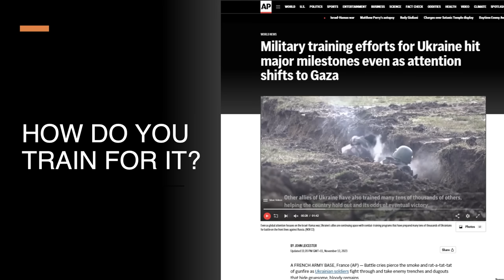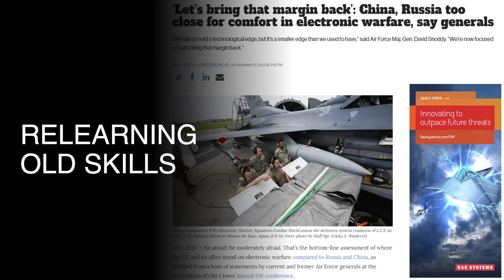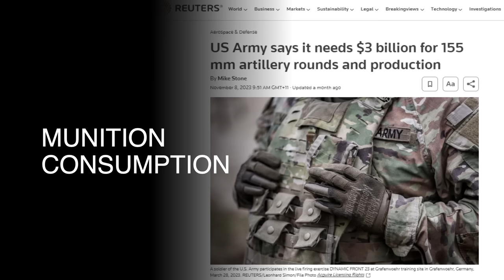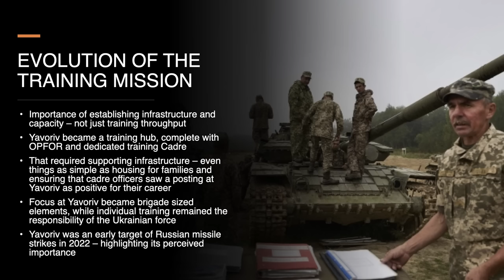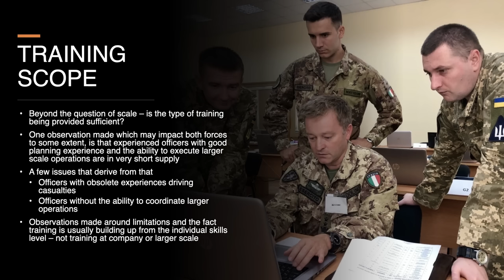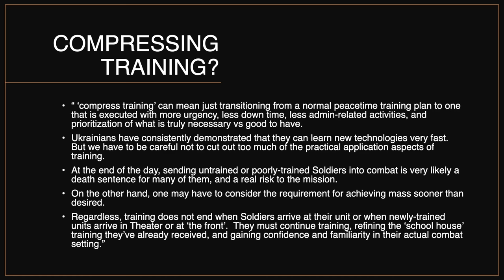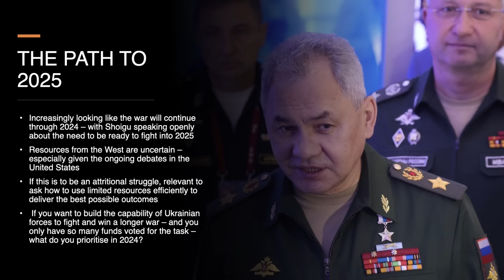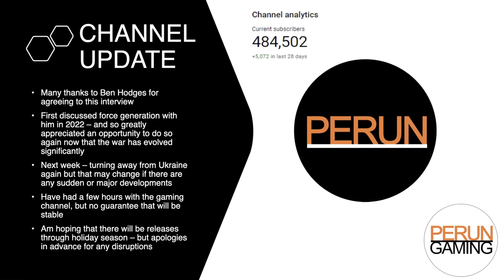NATO Training and Lessons from the War in Ukraine - Interview with General Ben Hodges (Ret.)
How do you train an army to fight a war that is different from any you've ever experienced?

Support for Ukraine has played a vital role in shaping the progress of the war in Ukraine to date. Ukrainian efforts have heavily leveraged munitions and systems supplied by their allies - but training has also been a key area for allied support

Unlike weapon systems however, evaluating the performance of NATO's training efforts are harder to determine. Reporting tends to focus on the quantity of troops going through these programs, but less reporting focuses on whether the training properly matches the realities of the Ukrainian battlefield

To get a better understanding of NATO's efforts to train with Ukraine in the years leading up to 2022 and since the full scale invasion, as well as some of the lessons members of the alliance might be learning from the war, today I'm welcoming back retired US Army Lieutenant General Ben Hodges. LTG Hodges (Ret.) is a former commander of US Army Europe and engaged with Ukrainian forces extensively over his time in that role.

I'm very happy to welcome him back to the channel and want to stress that the opinions expressed in this interview are solely those of the individuals expressing them.

Relevant Reading/sourcing

RUSI – Preliminary lessons in Conventional Warfighting from Russia’s Invasion of Ukraine: February-July 2022

RUSI – Stormbreak: Fighting through Russian Defences in Ukraine’s 2023 Offensive

Example of reported feedback by Ukrainians on the limits of NATO training

“Inside the secret French camp where Ukrainians prepare for war”

Reuters reporting on US casualty estimate for Russian forces

Featured Reports and Image Sources

No financial consideration was paid in relation to this interview – though I did request that a charity be nominated for a donation after the interview was recorded

LTG  Hodges did not exercise any editorial control over this episode as a whole, including my comments or the slides that have been included

Timestamps:
00:00:00 — Opening Words
00:01:35 — What Are We Talking About?
00:03:37 — Lessons From The Battlefield
00:03:56 — Q: Ensuring Training Delivers Value
00:07:44 — Q: Training For The Environment
00:12:56 — Q: Keeping Up With Adaptation
00:15:56 — Q: Observers And Lessons Learned
00:19:41 — Q: Lessons So Far?
00:22:28 — Q: Wargaming and Assumptions
00:25:32 — Q: Training Pre-2022
00:28:08 — Q: Evolution Of The Training Mission
00:34:30 — Q: Training Efforts Post 02/2022
00:37:22 — Q: Higher Level Training Requirements
00:40:47 — Q: Force Regeneration
00:43:24 — Cohesion And Training As A Unit
00:44:36 — Answer Pt.2: Force Regeneration
00:46:09 — Training Program Abbreviation
00:47:35 — Evaluating 2023
00:48:21 — Q: Outcome Vs Commitment
00:52:12 — Priorities, Resources & THAAD
00:54:01 — Q: The Path To 2025
01:02:20 — Conclusion
01:03:50 — Channel Update